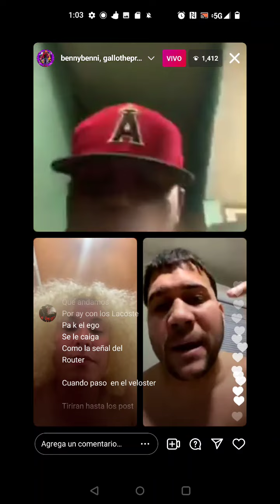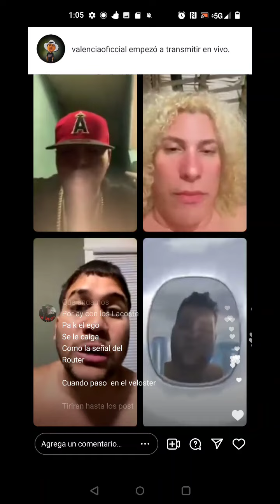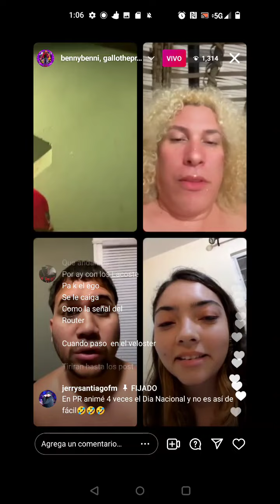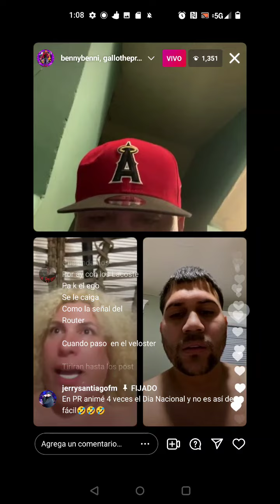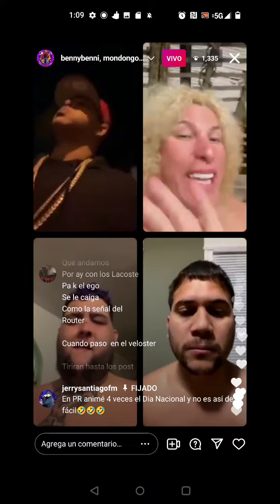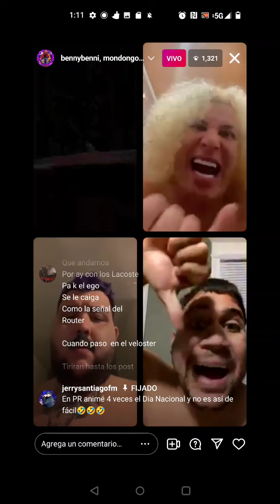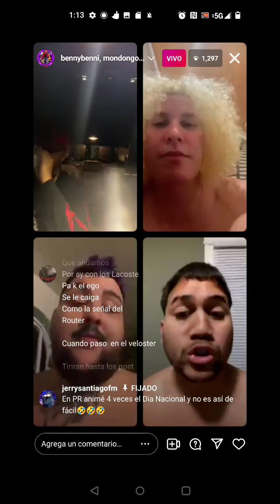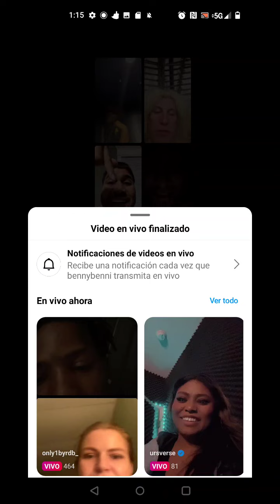🔥 YO NO TENGO QUE MAMAR EL BICHO NI A ELADIO, ANUEL, BAD BUNNY NI A ARCANGEL | GALLO TIRA FUERTE